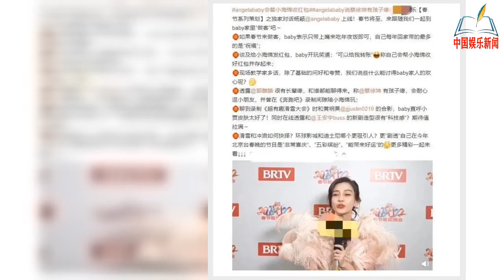Baby露面谈儿子，会帮小海绵保管新年红包带他录节目，手上婚戒抢镜【NEWS】